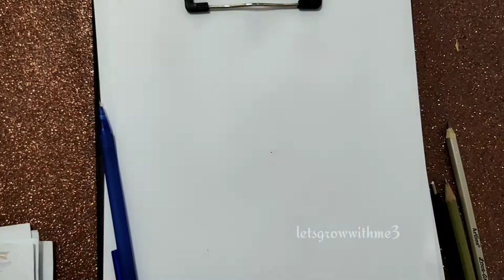How to draw a girl with beautiful dress step by step |pencil-sketch|drawing tutorial|No.92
Hello viewers,

beautiful girl drawing,pencil sketch drawing,sketch drawing,girl drawing,face drawing,drawing,تعلم رسم الشعر بالرصاص بتسريحة الكعكة للمبتدئين,bun hair drawing,how to draw bun hair,how to draw realistic hair,drawing academy,hair drawing tutorial